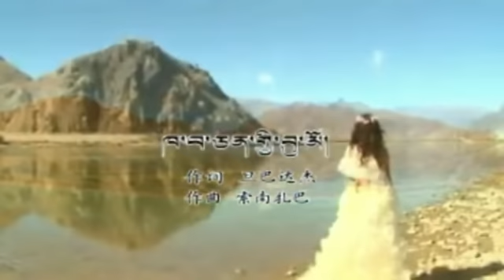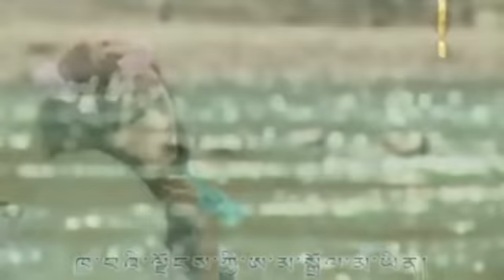Yangchen Tsedol -I am a girl from Snowland 央金次卓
Tibetan chinese song- khawa chen gi bumo ,a girl from snowland  by Yangchen Tsedol 央金次卓  歌曲 དབྱངས༌ཅན༌ཚེ༌སྒྲོལ།